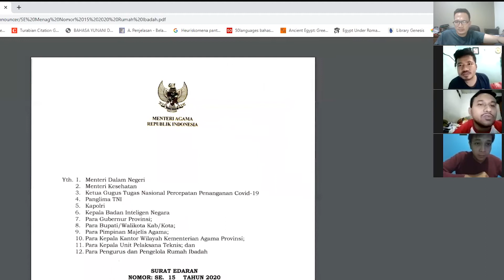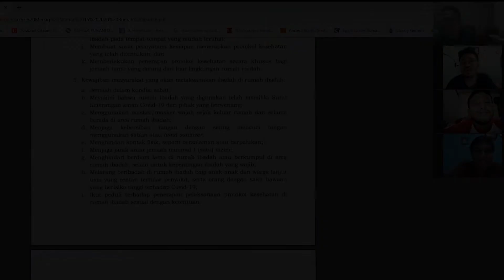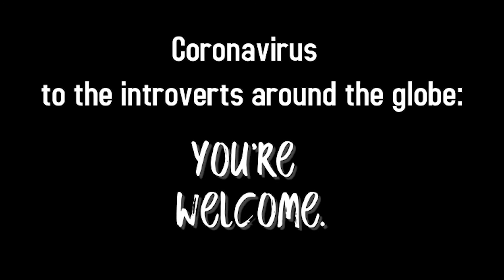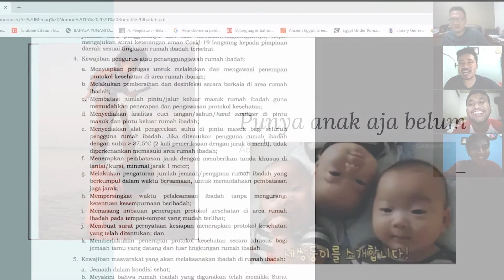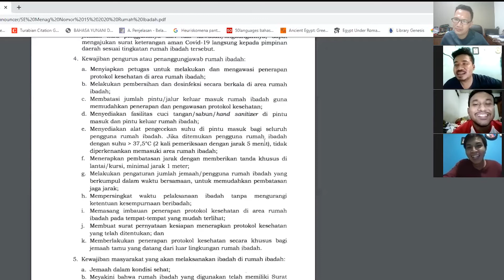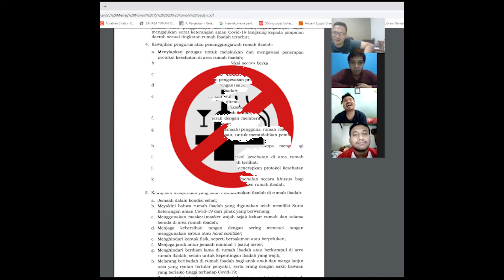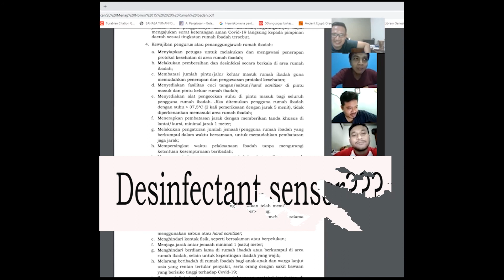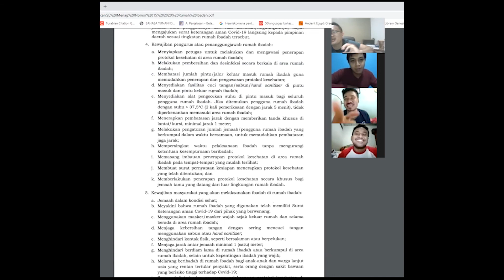PEKA SOSIAL (Semacam Konten) eps New Normal (Part 2)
PEKA SOSIAL

Ikuti pembahasan seru mengenai situasi sosial masyarakat bersama para host yang nggak layak bikin konten.
Yang pasti kita ingin semakin peka pada kondisi sosial masyarakat

Anak Muda pasti peka donks...
Ihhh,  masa kamu gak peka-peka.

Host:
Rm. Graha, Pr              @indrgrew
Aan                                @agustinuseptian
Adhi                               @pradanaadhi
Hugo                              @hugosalvatore420

Backsound Music: Slynk -- Earth Bound